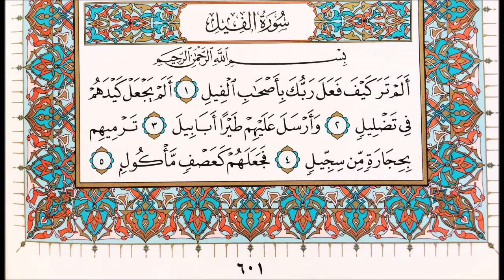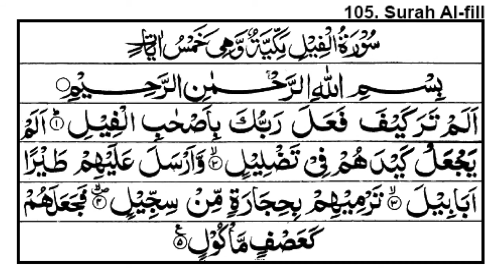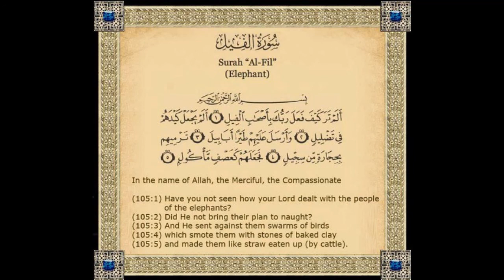Surah Al Feel Tafsir e Qur'an (sirat ul jinan) voice by Haji Abdul Habib Attari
Salaam,
Peace and Blessing upon the Beloved
Prophet Muhammad(صَلَّىٰ ٱللَّٰهُ عَلَيْهِ وَآلِهِ وَسَلَّمَ)
This is Surah Al Feel  Tafsir e Qur'an (siratul jinan) by
Mufti Muhammad Qasim Attari.